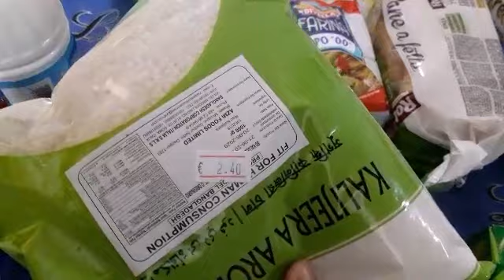Biryanir easy recipe.// Hotel style ar হাজীর বিরিয়ানি..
আস্সালামুআলাইকুম,হ্যালো বন্ধুরা,কেমন আছেন সবাই?? ??? আশা করি আল্লাহর রহমতে ভাল আছেন.কেমন লাগলো আমার আজকের ভিডিও টি ??? যদি ভাল লেগে থাকে তাহলে লাইক শেয়ার এবং কমেন্ট করতে বুলবেন না. কারণ আপনাদের একটি লাইক এবং কমেন্ট আমাকে আরো ভিডিও বানাতে উৎসাহিত করে তাই আপনাদের লাইক এবং কমেন্ট আমার কাছে অনেক মূল্যবান একটি জিনিস.. আর হ্যা আমার চ্যানেল টি সাবস্ক্রাইব করতে ভুলবেননা যেন.